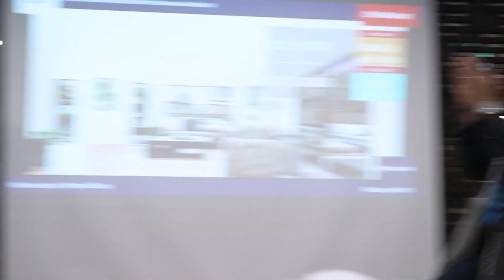Aaron Davis: Your Auctioneer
I'm celebrating calling over 10,000 auctions 💥🔨 This achievement would not have been possible without you calling me your auctioneer and working together to change the lives of New Zealanders every day. Thank you all 💙